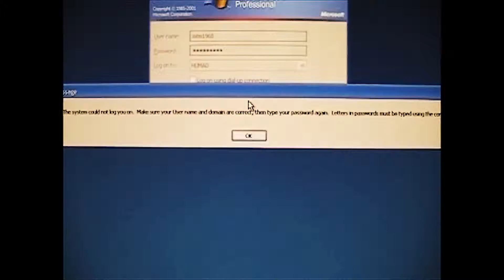Move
This is it: The one that started it all. Prepare yourself for dancing, computer destruction, and general mayhem, all compliments of the crazy folks from Medicare Enrollment.